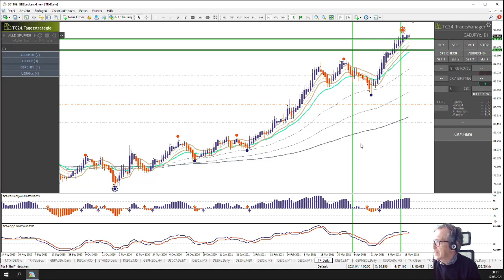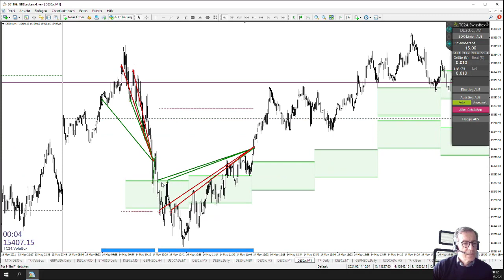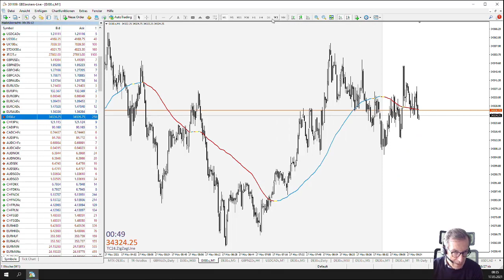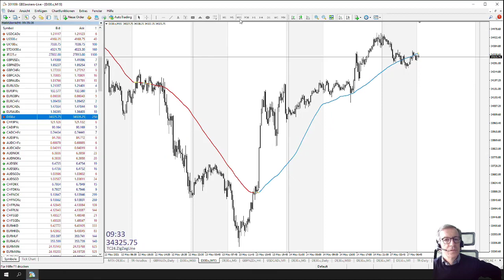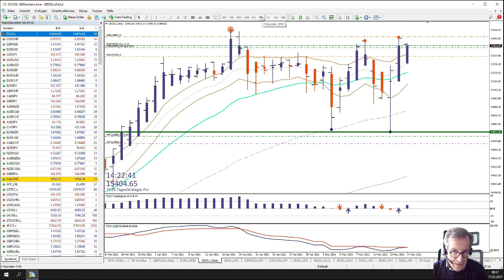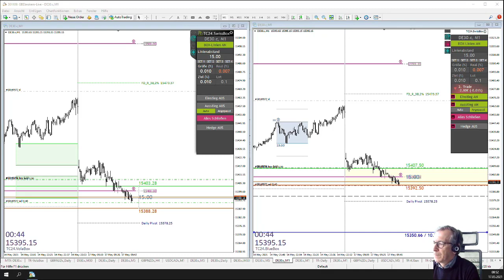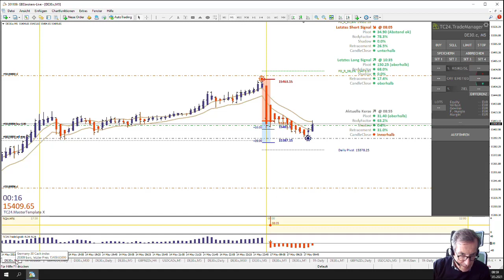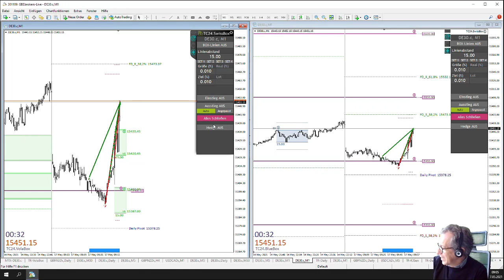LiveTrades vom TradersClub24 DaxOpenRange Breakout vom 17.05.2021